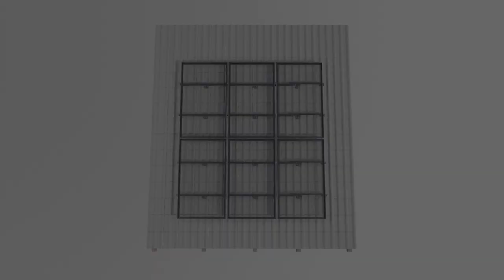Mounting Systems GmbH — Pitched ProLine (Installation Video)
Our PITCHED mounting system is the successor of our successful Alpha system. The mounting system for photovoltaic systems combines robustness and flexibility – at reasonable prices. The well-proven Clickstone technology and the aluminium profiles guarantee an easy installation on the roof for the installers and reduce installation times. A 10-year guarantee on the durable stainless steel components ensures long-term safety. Find out everything about the individual components, materials and technical details of our bestselling mounting system for photovoltaic systems.

00:06 Installation of Roof Fasterners
00:22 Installing the Base Rails
00:30 Optional Telescoping End Pieces
00:37 Module Installation with Clickstones